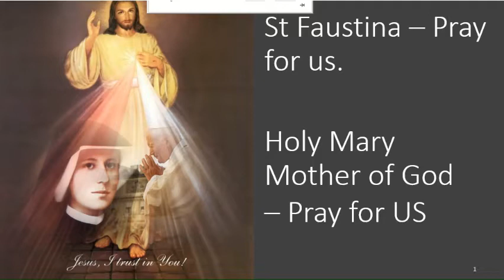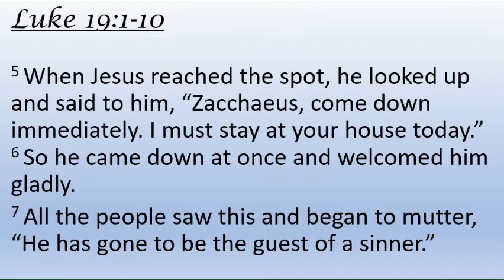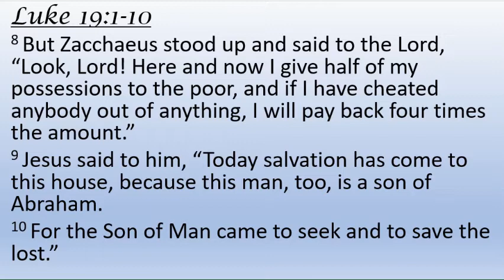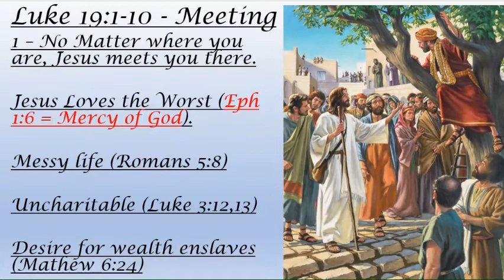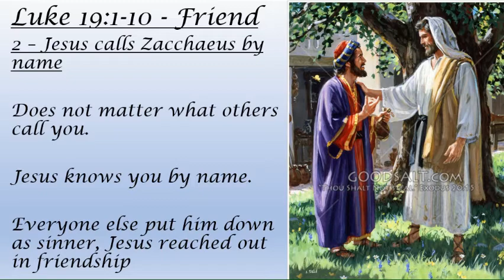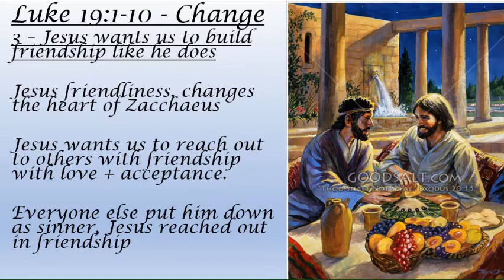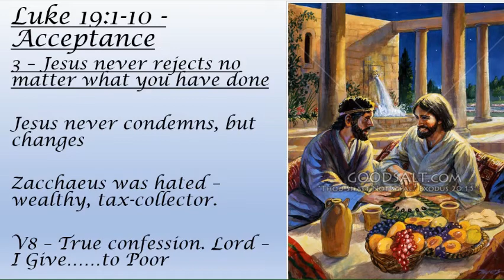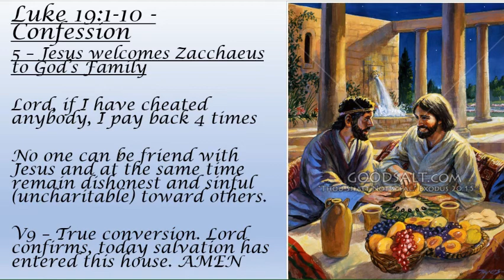Jesus is your BEST friend - Luke 19 - Conversion and Confession of Zacchaeus